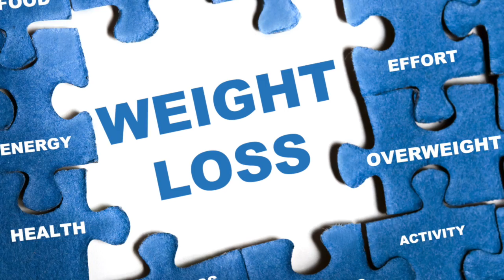Weight loss jouney | Advanced Physical Medicine of Yorkville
Robin tells her emotional journey in finding a medical clinic that can help her both with weight loss and her joint pains.  She is able to "find herself" again and regain the confidence she previously had to conquer her challenges.  Thank you for sharing your story!